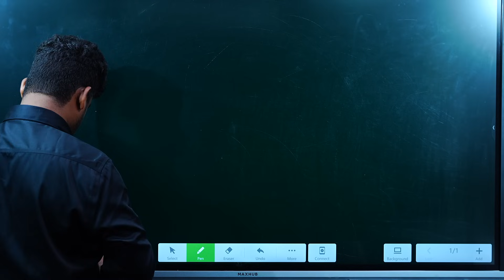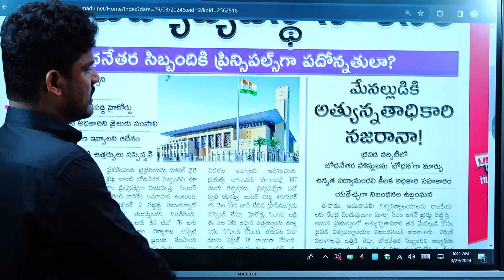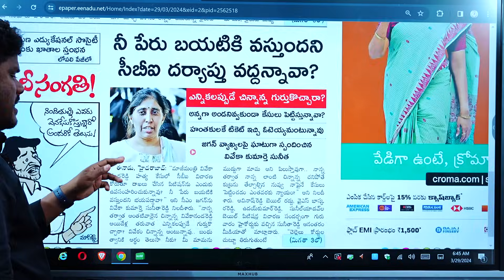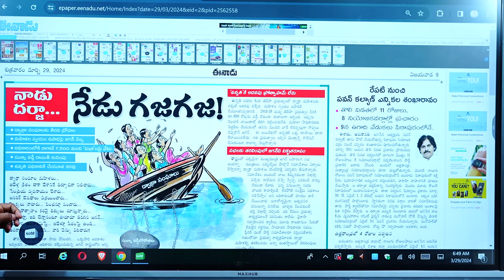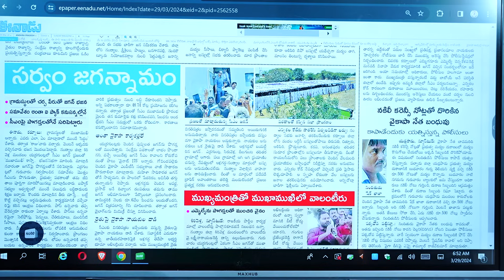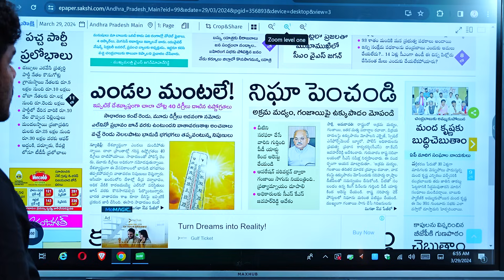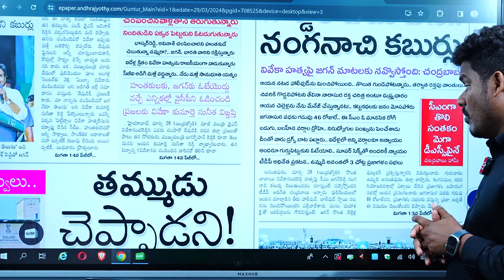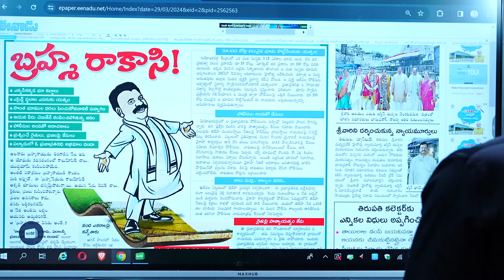March 29 News Papers: అడ్డగోలు అబద్ధాలు | చెల్లెలి స్ట్రాంగ్ కౌంటర్ | బాబు పెద్ద హామీ| GundusudiPINN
March 29 News Paper: అడ్డగోలు అబద్ధాలు | చెల్లెలి స్ట్రాంగ్ కౌంటర్ | బాబు పెద్ద హామీ | GundusoodiPINN